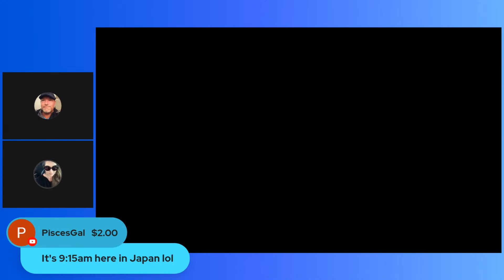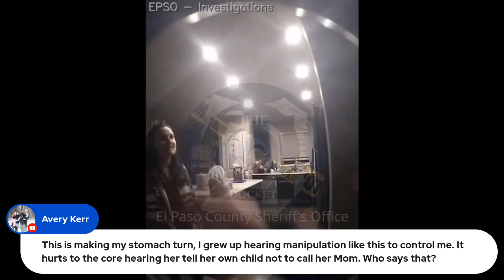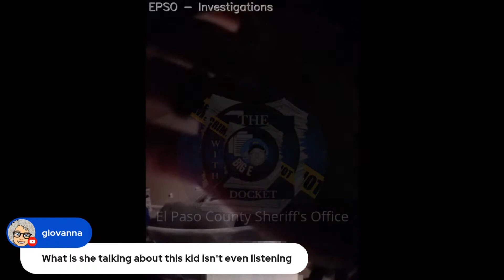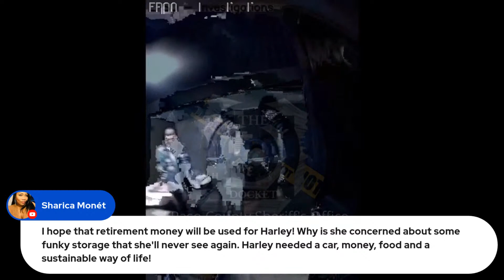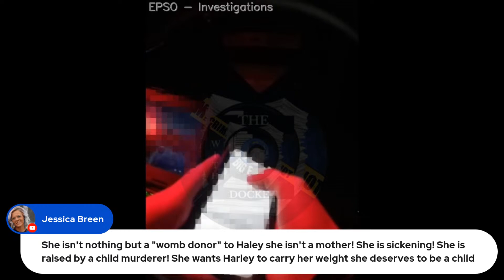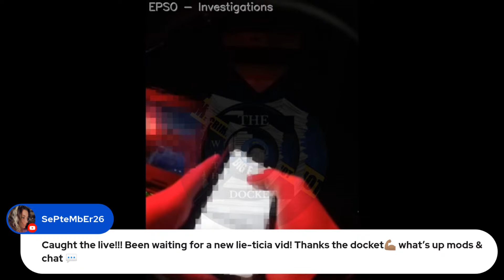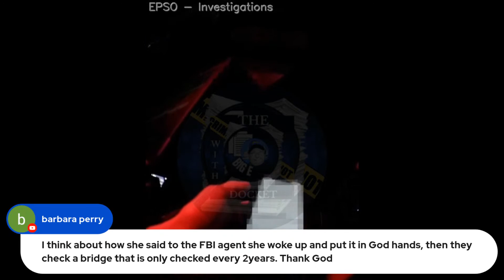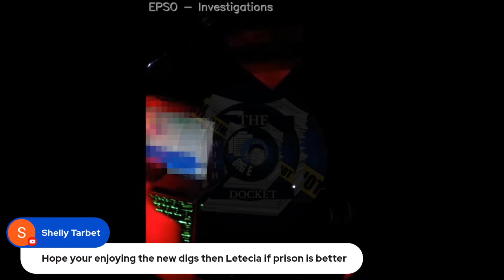Copy of Part 5: JAIL CALLS WITH LETECIA STAUCH!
ICYMI: The CALLS ARE AUDIO WATERMARKED and WILL continue to be! If it bothered you before, to the point that all you did was whine, moan, and complain about it the whole time, don't come back for these, and the rest I have. CONSTANT complaining will get you permanently removed. Now you know the system and how it works. Thank you so much to the other 99.98% who supported, understood the need, and didn't complain! I highly recommend headphones!!